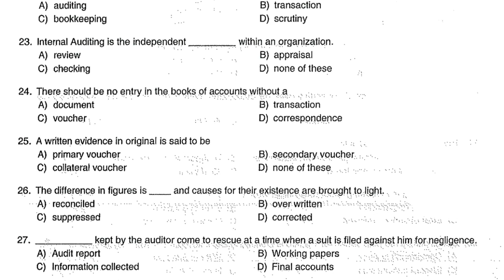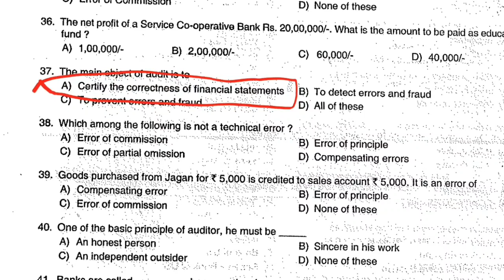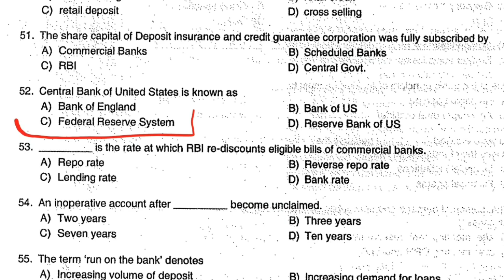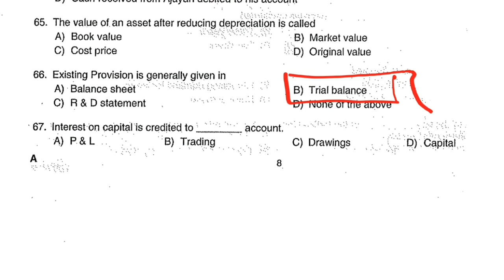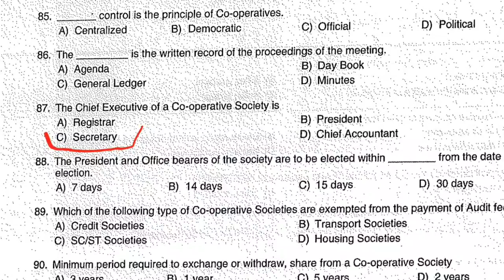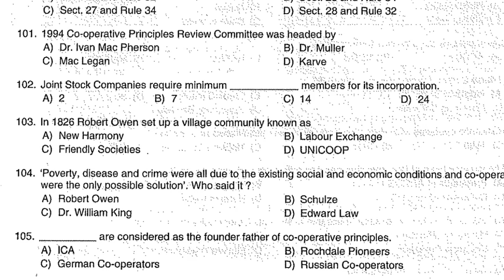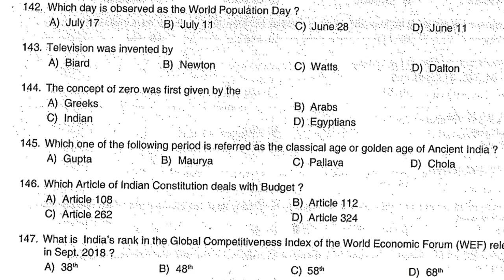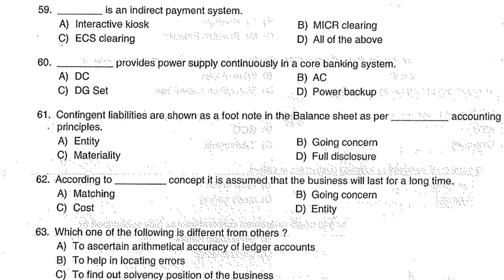🔥 CSEB Previous 100 QUESTIONS 👍